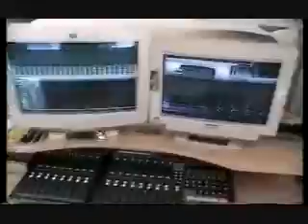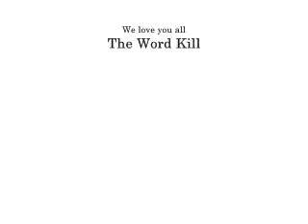The Word Kill - Aftershock Debris - Recording Sessions.